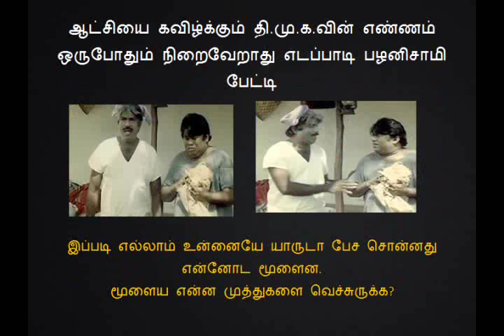today headline memes